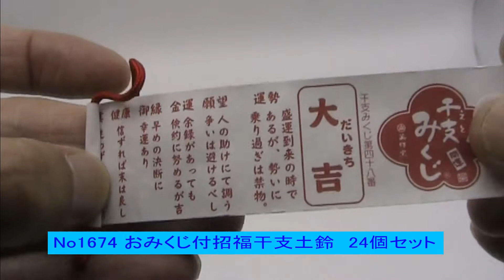1674 おみくじ付招福干支土鈴 2020年 子